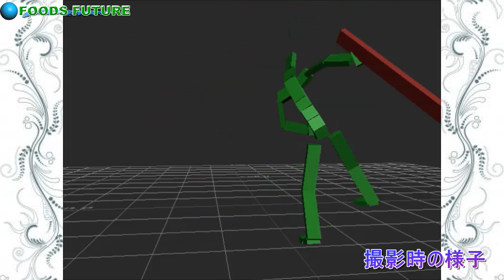モーションアクターとは？ モーションキャプチャーとは？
説明文
“戦国無双”ではモーションアクター、“仮面ライダーウィザード”ではスーツアクターと大活躍の杉口秀樹さんの貴重なロングインタビュー！

“モーションアクターとはどんな仕事？”
“スーツアクターとはどんな仕事？”
“戦国無双を始めとするモーションキャプチャーの制作秘話！”
“仮面ライダーウィザード等々のスーツアクターとしての制作秘話！”
“東京喰種トーキョーグールでの熱い思い！”
“モーションアクターの未来は明るい！”

【モーションアクターやスーツアクターに興味ある方は必見です！】

尚、ブレイクタイムでは、一緒に仕事をしたレジェンド達との思い出話も。

大怪我だけでは済まされないギリギリのアクション制作の世界に身を投じて来たからこそ見えて来た“勇気とは何か！”

通常のフーズフューチャーの想定を超えた【フーズフューチャービヨンド】バージョンです。

番組の最後には【食の大切さ】と【食の未来】も語って頂きました。

【ナビゲーター尾崎のオススメ動画】

杉口秀樹プロフィール
スタントマン
モーションアクター
スーツアクター
パフォーマー
アクションコーディネーター
振付 SAG(アメリカ俳優協会)メンバー

SPACIAL ABIBLITIES / SKILLS
アクション全般 テコンドー(初段),中国拳法,器械体操,ハイフォール,スキューバダイビング,乗馬ス タント,XMAコリオグラフ、居合、ワイヤーアクション
History
・ 2007年、渡米しXMA5年連続ワールドチャンピオン マットミューリンズに師事
・2008年、ハリウッドで、XMA世界チャンピオン”サイドスワイプと共演
  (アメリカ版仮面ライダー『ドラゴンナイト』)
・ 2010年、日本におけるエクストリームマーシャルアーツの拠点として協会を設立 ・ 2011年、世界規模のXMA講習会「LOOPKICKSキャンプ」に、日本人として初参加
・2012年、東京で、第一回XMA全国大会を行う
・ 2013年 仮面ライダーウィザードでアクター兼XMAコーディネーターを務める
・ 2015年 母校牟岐小学校の運動会でXMAの指導、実地。

尾崎正彦プロフィール
フードジャーナリスト兼食育プロデューサー